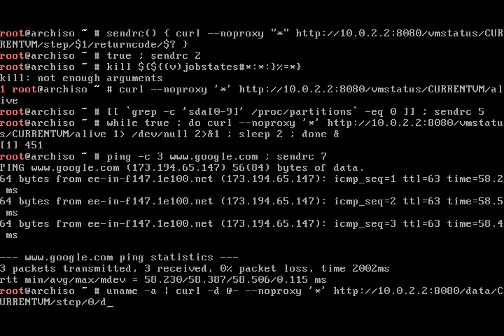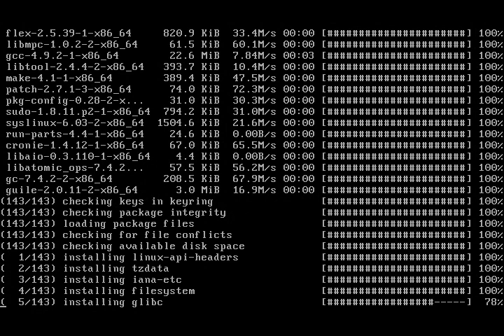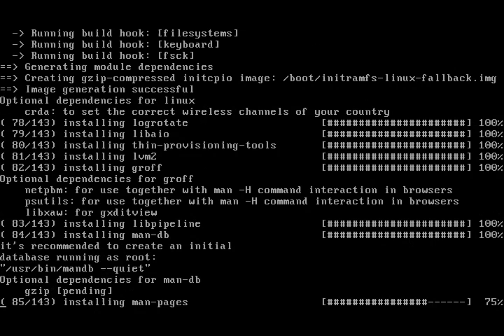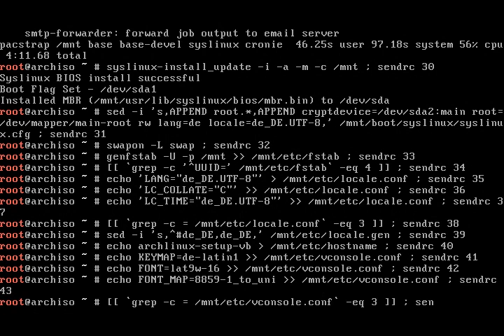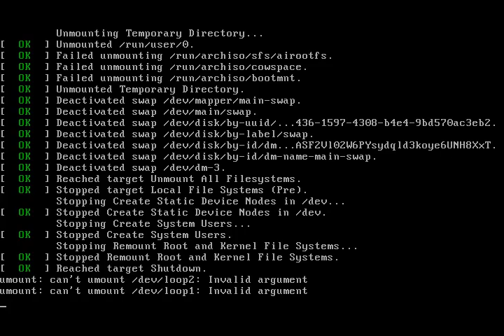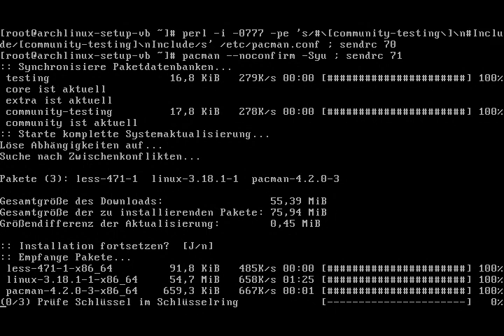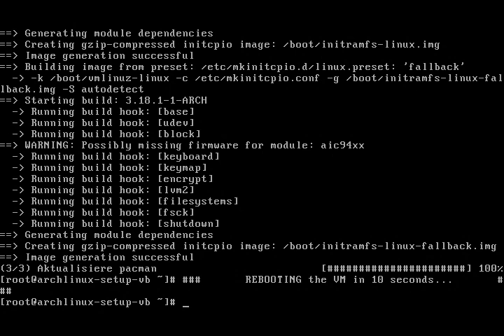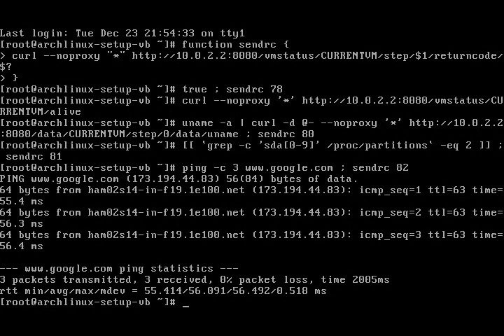Arch Linux installs fine from archlinux-2014.12.01-dual.iso (kernel 3.18.1-1)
The script demonstrates that the current Live CD ISO as well as the current pacman packages are suitable for installing an encrypted system that boots without errors.

The video reflects the current state of the script development.